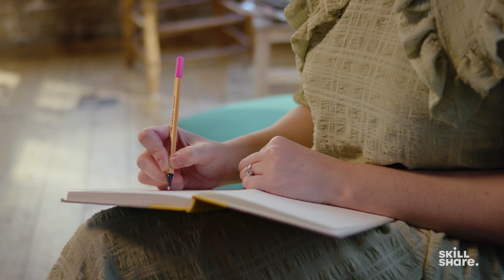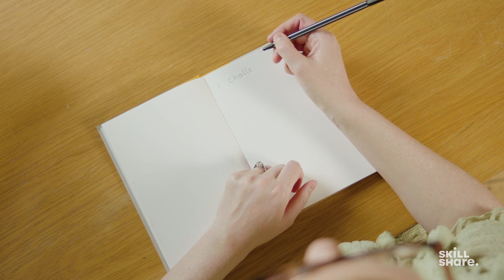How to Make a Career Change That's Actually Fulfilling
"Should I change careers?" The answer to that question can be simultaneously daunting and exciting. Here, author and podcast host Emma Gannon shares a simple exercise to help you zero in on your dream career—and then take action to actually pursue it. Get more tips on changing careers (and hear from three professionals who've done it successfully) in Emma's latest Skillshare Original, Finding Fulfillment: Using Pivots to Power Your Creative Career

QUICK JUMP MENU

00:00 Planning Your Career Change with Emma Gannon
00:16 What Do We Mean When We Talk About Creative Pivots?
00:55 Your Current Situation—And How You Would Change It
01:41 Career and Identity
02:05 How Soon Should I Tell Others About My Pivot?
02:43 The Activities You Miss
03:22 Taking Stock of Your Skills
04:55 Yes, It's Normal to Feel Afraid of Change
05:38 Why Now Is the Best Time to Be Adaptable
06:00 The Exercise: What's Missing, and What Are You Seeking?
07:57 No More "Shoulds"
08:39 Unpacking What Each Desire Means to You
10:21 Wrapping Up
10:44 Join Emma on Skillshare

ABOUT THE SKILLSHARE CLASS

Are you ready to live a more joy-filled life and begin taking responsibility for your dream? Join multi-hyphenate star Emma Gannon as she shares the power of making a creative pivot and how making a change can be the key to professional and personal fulfillment. Mining insights from her own experiences and those of three other successful creators, Emma shares her process for discovering how you can make your pivot towards happiness and a more fulfilled life.

This 70-minute class is packed with:
-Practical and inspiring exercises designed to kick start and map out your pivot.
-Insights on time management, financial planning, and removing the pressure as you begin to make your move.
-Exploration on rediscovering your passion and taking active steps towards becoming responsible for your dreams.
-Re-examining past sparks of happiness and joy to help define and structure new goals.

Plus, join Emma as she explores the career pivots of three of her favorite creatives working today, and discover different ways you might apply their learnings to your own life.

ABOUT SKILLSHARE

ABOUT EMMA GANNON

Emma Gannon is a bestselling author, speaker, novelist, and host of the no. 1 creative careers podcast in the UK, Ctrl Alt Delete. Emma started her career in digital marketing and social media editor roles at The Debrief magazine and Condé Nast. She has been a columnist for The Sunday Times, The Telegraph, and Courier magazine on the topics of work, wellbeing, creativity, and choosing your own path. She has published four bestselling books to date, including the Sunday Times bestseller The Multi-Hyphen Method (a manifesto for multi-hyphenates crafting work on their terms) and SABOTAGE (tips on how to silence your inner critic and get out of your own way)—in addition to the forthcoming (Dis)Connected (how to stay human in an online world), slated to be published in December 2021. In July 2020, her debut novel OLIVE was published by Harper Collins in the UK and Andrews McMeel in the US. She is currently writing her second novel.

MORE RESOURCES TO FIND YOUR PASSION

Everyone has a creative superpower. Discover yours with artist and author Danielle Krysa in Creative Breakthrough: 8 Exercises to Power Your Creativity, Confidence & Career, a Skillshare Original

Learn fundamental skills that will drive your career—even in an ever-evolving job market—with the help of best-selling author Jacob Morgan in his engaging Skillshare Original, The Future of Work: 5 Mindsets to Power Your Career

Join entrepreneur Sonja Rasula for Start Your Creative Career: Build a Sharp, Smart Online Presence, a 50-minute crash course on how to optimize your digital brand and expand your reach